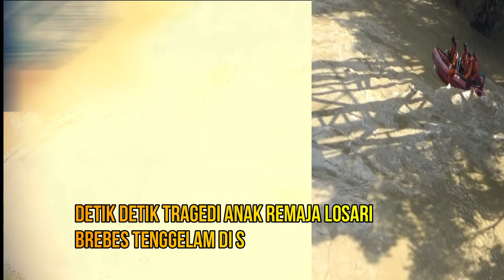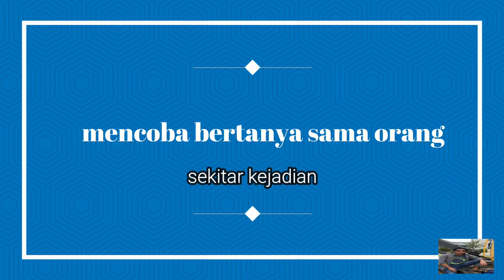Remaja tenggelam saat berenang di sungai cisenggarung.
masa kanak kanak adalah yang terindah dari semua musim kehidupan,